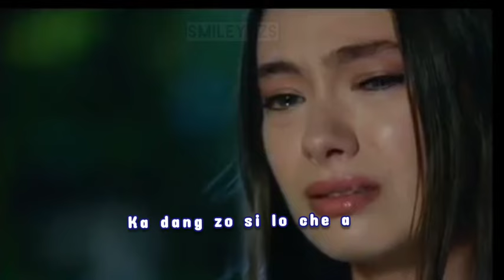Mizo lengzem whatsapp status thar ber 2023- Thinlung hliam